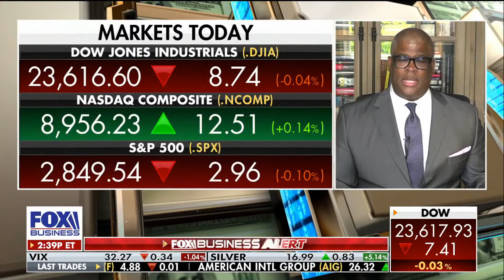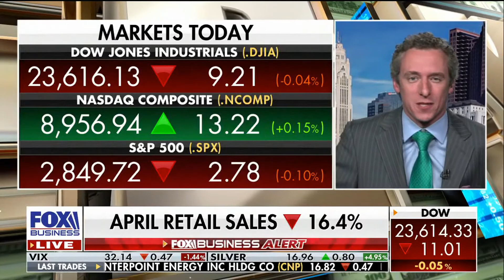Scott Martin Interviewed On Fox Business News 5.15.2020